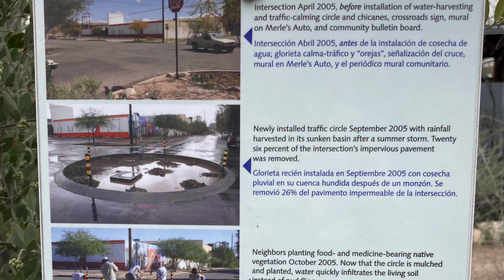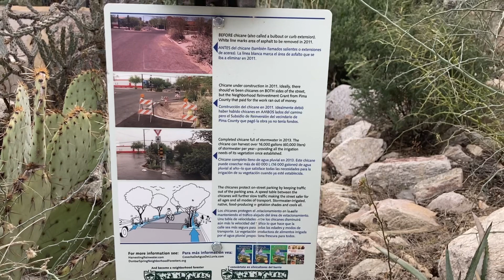What grows in the southwest? Life. Love. Trees!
Visited an area in Tucson where Brad Carpenter is harvesting rainwater which increases vegetation along the streets.   We also found out that pecans and pistachios are a major agricultural crop in this area.  But the best part was spending time with family.